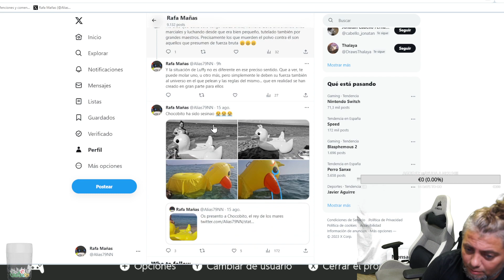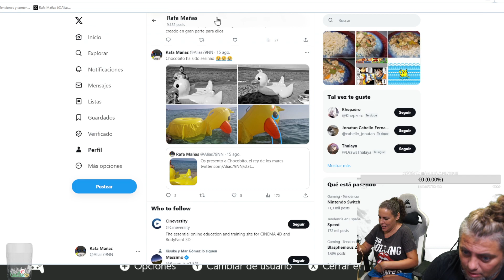Xenoblade Chronicles 3 - Gameplay #11 - Nos zambullimos en el Mar de Erythia: COLONIA MU+Colonia 15